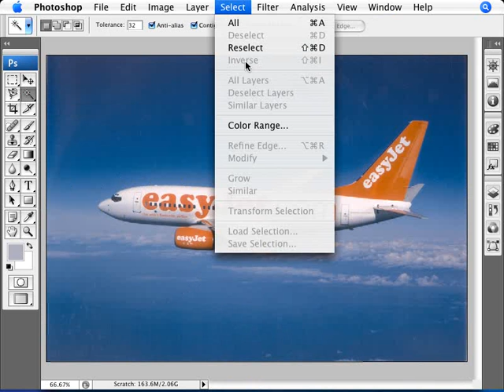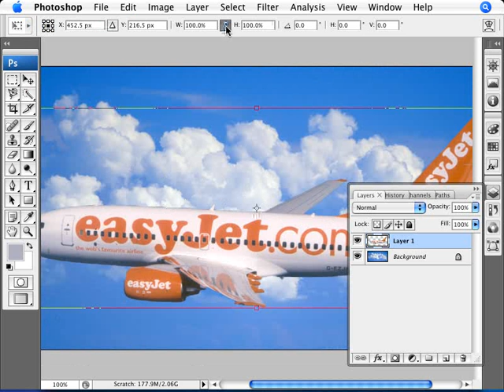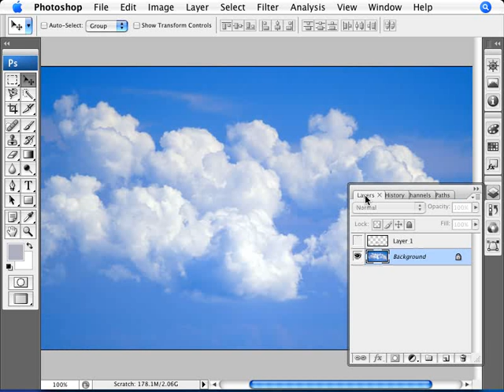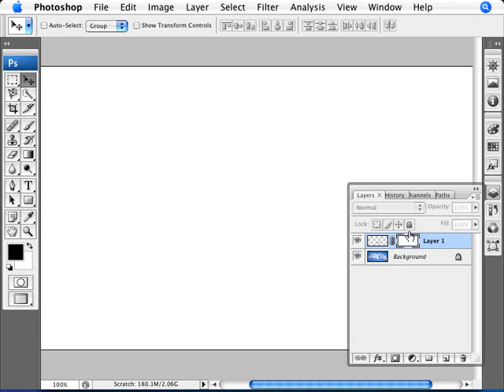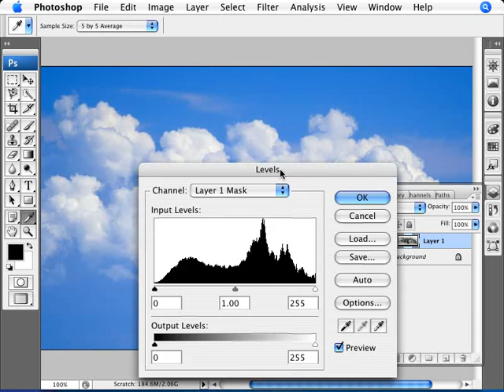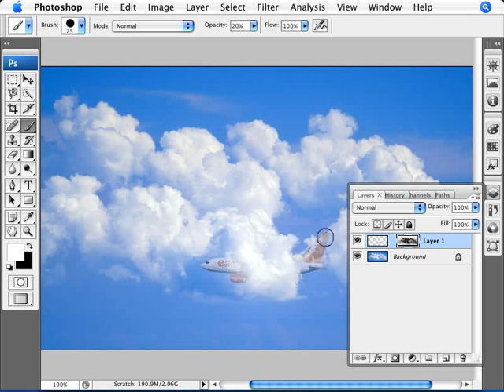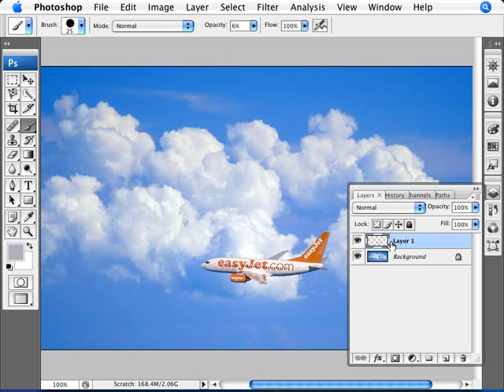Learn Photoshop - How to Move Objects Through Clouds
Learn how to make objects such as airplanes appear to be moving through clouds.We cover the use of the selection tools, channels, a layer mask, and the levels command to achieve this effect.